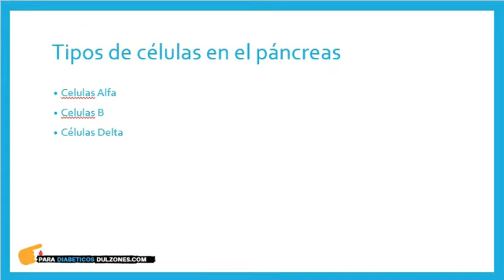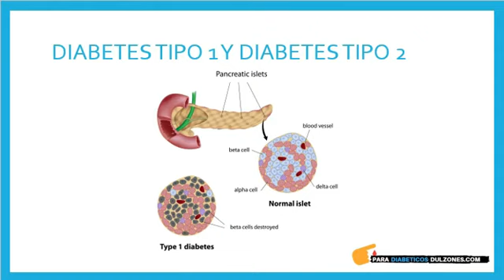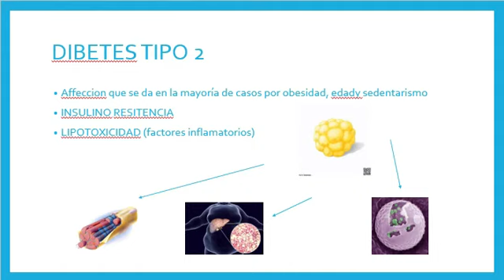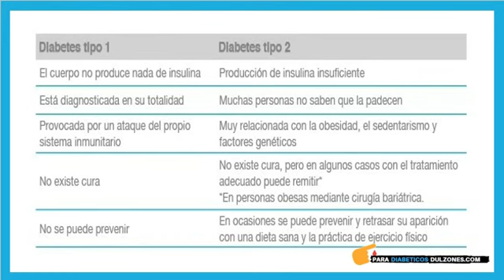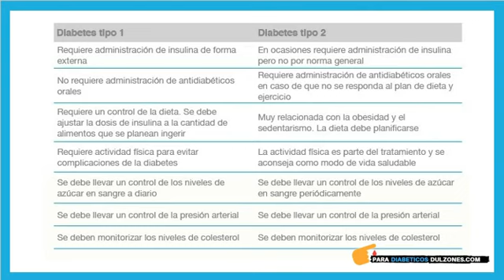🩸¿QUE ES LA DIABETES?💣 ¿COMO SE DA LA DIABETES TIPO 1 Y 2? ¿QUE DIFERENCIAS TIENEN?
MAS VIDEOS QUE PUEDE SER RELEVANTES PARA TI

En Para Diabeticos Dulzones encontraras consejos para combatir la diabetes, la mejor comida y dietas para diabeticos tipo 1 y tipo 2
Para asi llevar una correcta alimentacion, conoceras los alimentos prohibibidos y los beneficios de los
tratamientos.